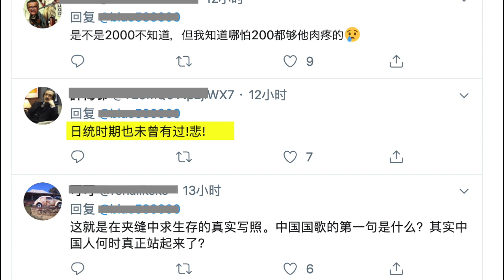（字幕）大陸百姓被罰，跪地自虐，最終還是要被罰 何必呢！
網民上傳了一個影片：

騎摩托車送單人
被交警攔住
跪地打自己嘴巴
不停的說：就怨我
（責任在我的意思）
以此希望能免被罰

最終還是要被罰
一罰就是2,000塊
要送多少單
送多少天才賺得到

最終還是
要被罰
 唉 何必呢！

來源：Twitter唐嫣
發佈日期：2020年5月11日
責任編輯：Rb